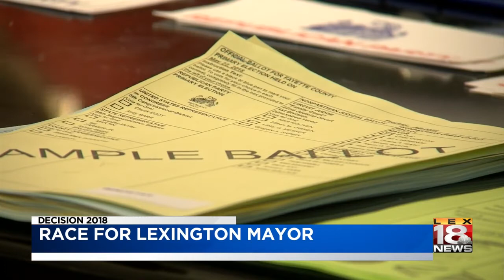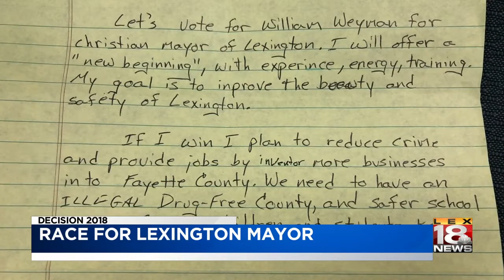Race for Lexington Mayor